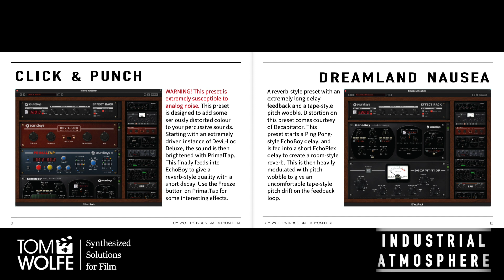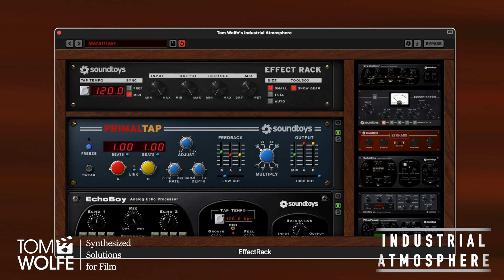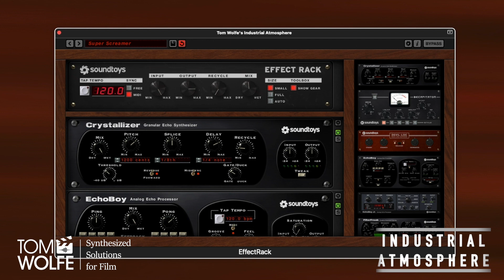Soundtoys: ‘Industrial Atmosphere’ Preset Walkthrough (Tom Wolfe)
Containing 25 presets for Soundtoys 5 Effect Rack, Industrial Atmosphere is designed to add dirty, lo-fi character to your sounds. From subtle shaping to complete obliteration, these presets are perfect for adding an industrial vibe to your synths and samples. Simply dial in the mix knob, and hear them transform. These presets are unashamedly niche, focusing on doing one thing and doing it well. So if you’re looking for a catchall then look away, but if you’re after something to take your sounds to a new level, then these presets won’t disappoint.